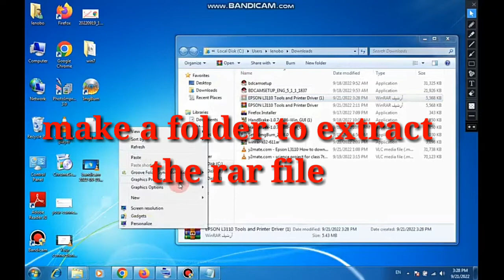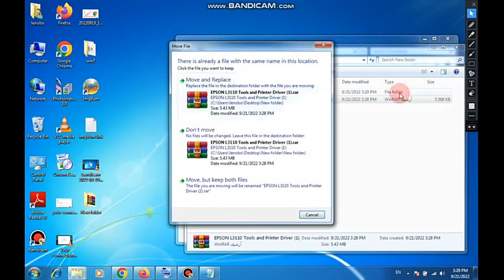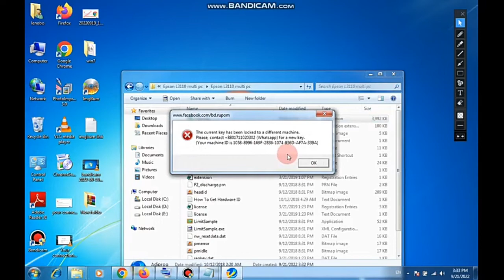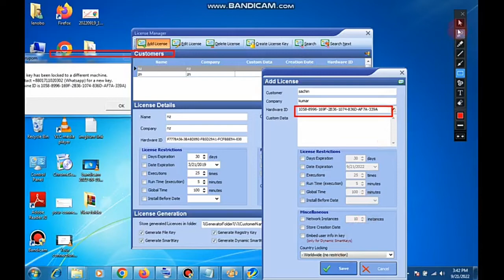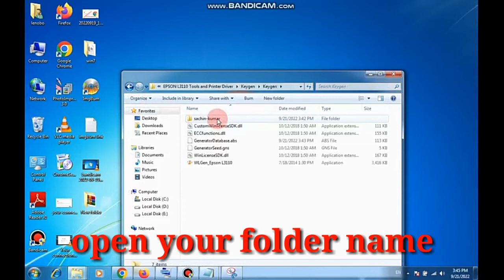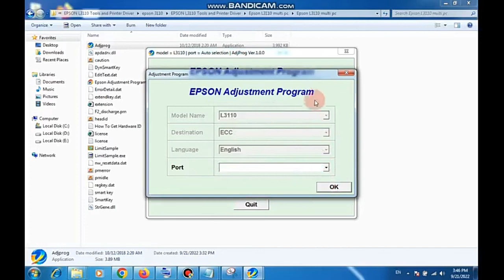Epson l3110 का Resseter डाउनलोड और inatall करे 5 मिनट मे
hi friends is video me maine aapko bataya h ki app anpne l3110 series ke printer ka reesster kaise download and install  kar sakte ho

Password:
Shaider_Electronics